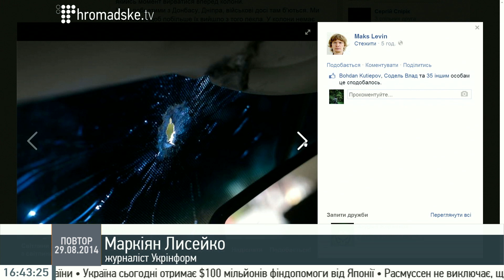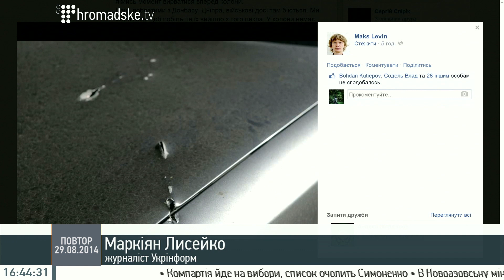Маркіян Лисейко про прорив журналістів з оточення під Іловайськом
Журналіст Укрінформ Маркіян Лисейко телефоном на Громадському 29.08.14